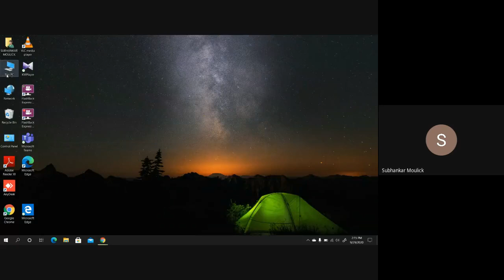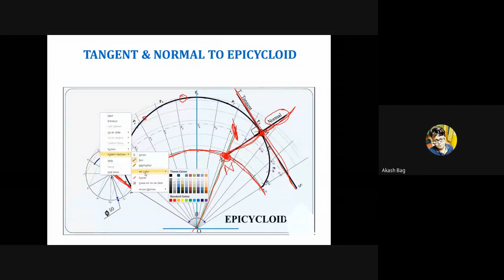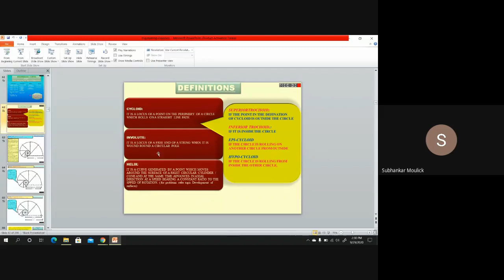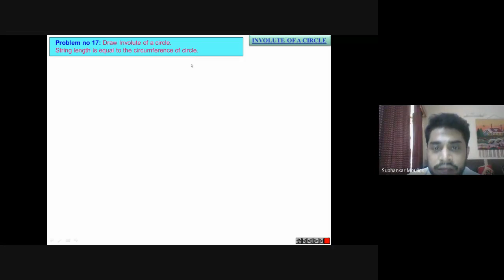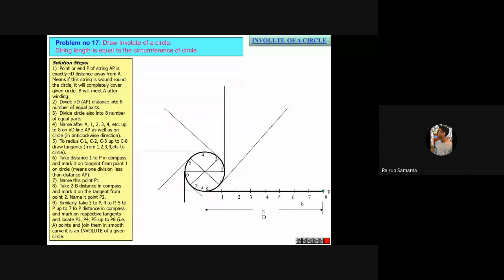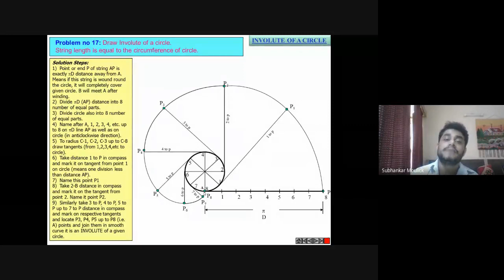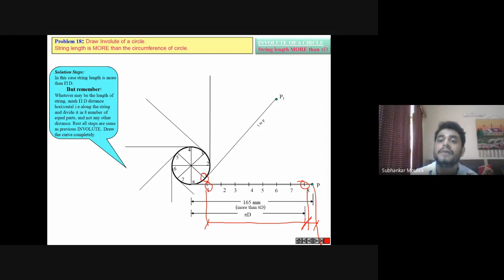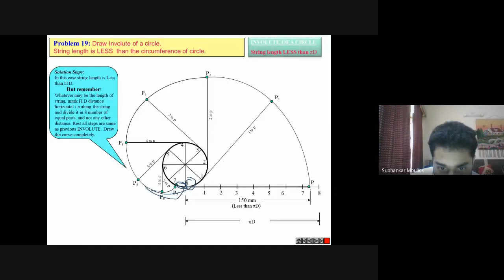Tangent & Normal To Epicycloid & Hypocycloid, Learn How To Draw an Involute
Engineering Drawing Lecture Series